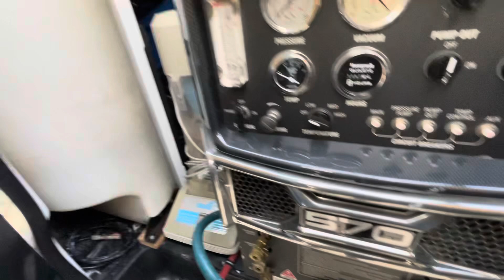Refreshing carpets before our new client moves in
These carpets have few pet stains here and there and we decided to go light with the pre spray because it wasn’t that bad at all. Customer called right after they came to see the property and said we did a wonderful job. Check out the video and see it for yourself